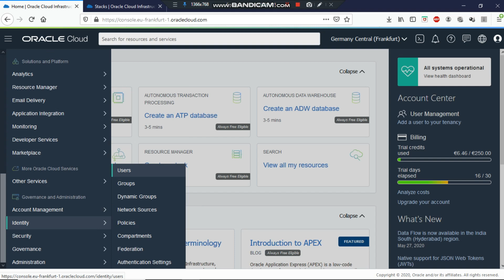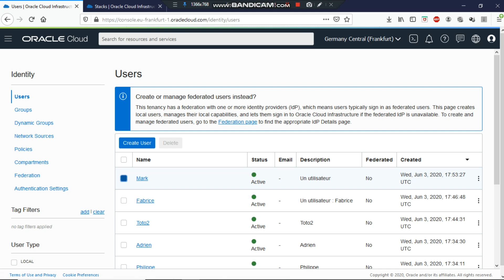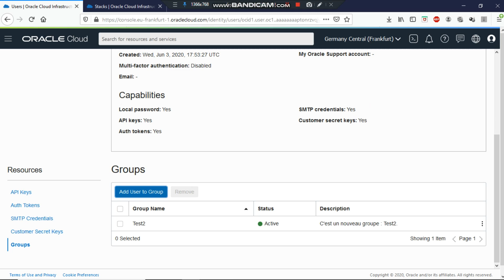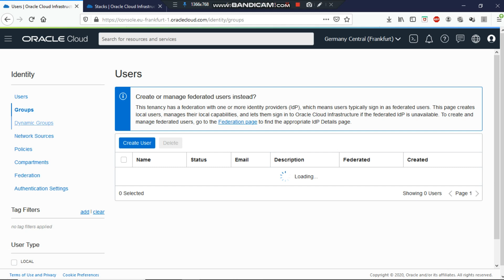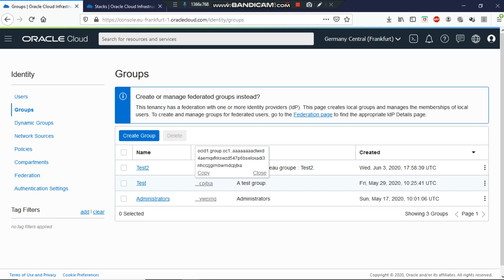Comment ajouter un utilisateur dans un groupe sous OCI ?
Comment ajouter un utilisateur dans un groupe sous Oracle Cloud Infrastructure ?